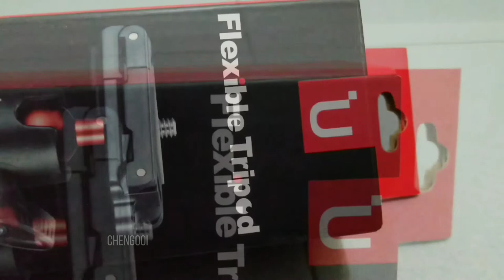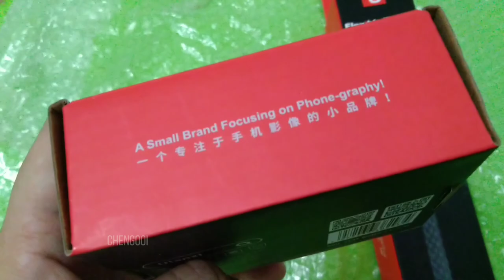开箱篇【Vlog210】：重量级开箱 第三集 之ULANZI设备 （价值Rm 100）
Ulanzi a small brand focusing on phonegraphy.
手机摄影/微单的您可以尝试 Ulanzi 便宜好用 ！